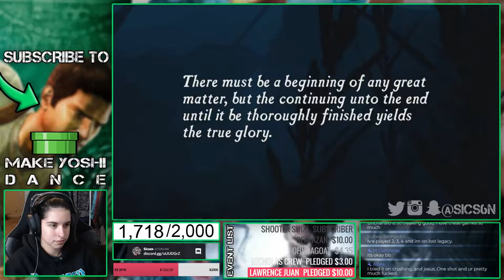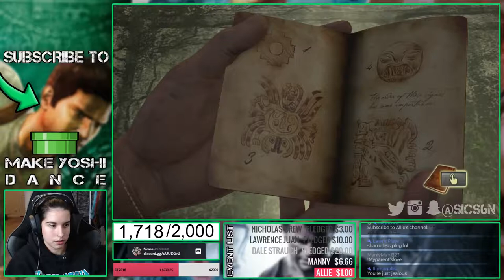BEGINNING A NEW ADVENTURE! | Uncharted: Drake's Fortune (PS4) Playthrough #1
Already having so much fun with this playthrough! Don't know why the sound is off...

GAMING:
✜Nintendo 3DS Friend Code: 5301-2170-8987
✜Nintendo Switch Friend Code: SW-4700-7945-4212
✜PSN: Sicsen
✜Steam: Sicsen